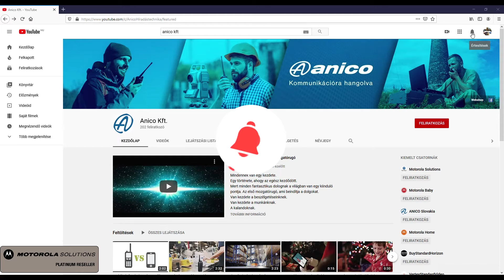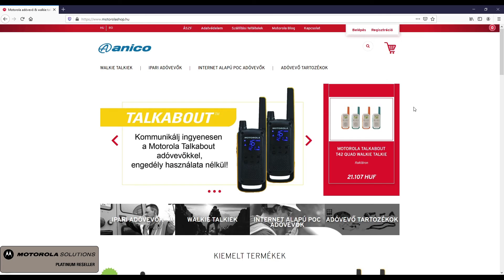Motorola Talkabout T82 walkie talkie UNBOXING - Anico Adóvevő Shop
A Motorola T82 engedély nélküli használható walkie-talkie tökéletes partnered lesz az elkövetkezendő kalandok során! Masszív kivitelezésű, IPX2 minősítésű, így ellenáll az esőcseppeknek és a fröcskölő víznek is. A rejtett kijelzővel és beépített LED lámpával rendelkezik, így  könnyen eligazodsz a sötétebb helyeken is.